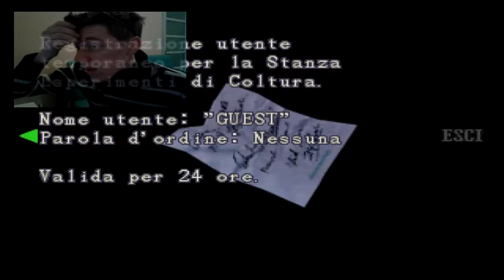Resident Evil 2 (Leon A) [10] -Dr. Birkin & Mr. Tyrant